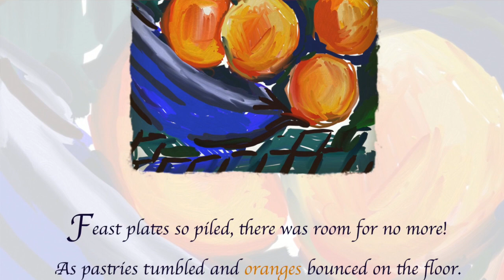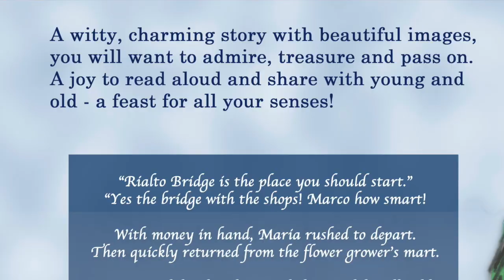Read aloud children's book: The Golden Gondola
Author, Sandra Arthur reads her beautifully illustrated book for children.  A sumptuous magical tale, told in verse, about a lonely Venetian girl, Maria, who with a magic lion commences a whirlwind adventure to discover music in faraway places. This is a story about a sad orphan, a magic lion and magical flying gondola that children ages 3 to 9 love hearing again and again. The rhythm and rhyme of Sandra Arthur's story, The Golden Gondola, makes it an excellent read-aloud. The flamboyant illustrations by Will Stevens, with their bold colours, greatly appeal. Finally, musical education (found at the end of the book) and the opportunity to learn more about unusual musical instruments (in Sandra's blog) adds to a great adventure.

This storybook is also available in French.

We support the Children's Home, Nepal - providing care for orphans and underprivileged children in Nepal.